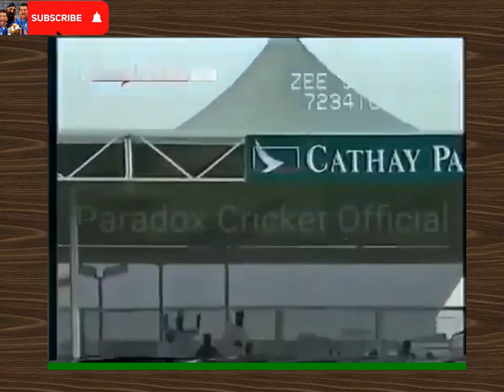🇵🇰 Young AbdulRazzaq whirlwind 76 off 53 balls (7 SIXES!) vs Zimbabwe, 2003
PAKISTAN 278/7 (50 overs)
Abdul Razzaq 76* (53), Younis Khan 67 (84)
Heath Streak 2/31 (10), Andy Blignaut 2/50 (10)

ZIMBABWE 210/10 (44.1 overs)
Dougie Marillier 59 (73), Dion Ebrahim 31 (63)
Umar Gul 2/25 (7), Mohammad Hafeez 2/41 (10)

1st Match (D/N), Sharjah, Apr 3 2003, Cherry Blossom Sharjah Cup
RESULT - Pakistan won by 68 runs

Pakistan's new-look side - with just four names in common with the team which played their last World Cup match - made an impressive start to their Sharjah Cup campaign, thrashing Zimbabwe by 68 runs. Riding on a dazzling, 53-ball 76 from Abdul Razzaq, Pakistan overcame a nervy start to post 278, and then allowed Zimbabwe just 210, ensuring that they took home the bonus point as well.

There were plenty of plusses for Pakistan after their miserable run in South Africa. Younis Khan scored a measured 67, Umar Gul took two wickets in his first one-day international, Danish Kaneria and Mohammad Hafeez - another debutant - had impressive spells in the middle overs, and the entire team was sprightly in the field. But the star of the day - by some margin - was Razzaq.

After Pakistan's top order had made a meal of excellent batting conditions, Razzaq came in and treated the Zimbabwean attack with utter contempt, slamming seven sixes, six of which came in the last 12 balls. In fact, Heath Streak and his team had done an excellent job in the field after losing the toss - after 46 overs, Pakistan had managed just 209. Then, the sluice gates opened, as Zimbabwe's bowlers kept serving up full-tosses, and Razzaq kept smashing them over long-on. Forty-seven came in the last two overs, by Douglas Hondo and Sean Ervine, and what had been a close contest went completely Pakistan's way.

However, Rashid Latif hardly got the start he would have hoped for after winning the toss. Hafeez, opening the innings with Taufeeq Umar, began with an exquisite back-foot cover-drive off Heath Streak, then nicked one from the same bowler for 12 (32 for 1).

Then, three more wickets fell in a hurry - Naved Latif (3) was bowled through the gate, Taufeeq was bowled off an inside edge by Streak for a laborious 50-ball 16, and Yousuf Youhana was smartly snaffled by Tatenda Taibu (69 for 4).

Not for the first time, it was left to Pakistan's lower middle order to engineer the revival. Younis was the protagonist, with two partnerships which laid the plat form and allowed Razzaq to launch the blistering onslaught at the end.

The 58-run stand with Latif came at a run a ball, and injected some much-needed momentum to the innings. Latif contributed 34, mixing swift running between wickets with splendid, innovative strokeplay. A fine piece of fielding by Travis Friend at fine ended that partnership, but Younis stitched together a useful 44-run stand with Razzaq, who was content to play second fiddle. By the time Younis left, Razzaq had a platform to tee off from.

Zimbabwe's run-chase never took off, despite Doug Marillier's enterprising 59, laced with clever paddles and cheeky reverse-sweeps. Craig Wishart, who opened the innings with him, chased a wide one and gave Gul his first international wicket (21 for 1). Gul snared Friend too - playing in this match as a specialist batsman - having him edge one to slip (47 for 2).
The early damage done, the spinners took over. Grant Flower, in his 200th one-day international, needed just 14 to reach 6000 ODI runs. He got 13 of those, then smashed a cover-drive off Kaneria which Mohammad Hafeez snaffled with a magnificent diving effort to his right (87 for 3). And when Marillier left, castled by a quicker one by Kaneria (104 for 4), the contest was all but over. Blignaut and Ervine livened up proceedings with entertaining cameos, which never threatened to alter the course of the match.

This match gave Zimbabwe their first taste of life after Andy Flower, and it was hardly a pleasant experience.